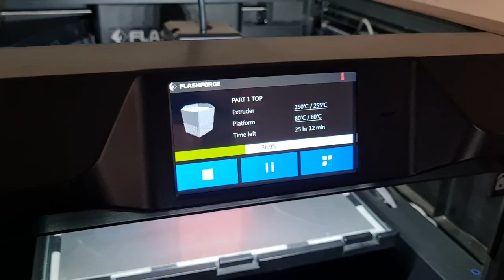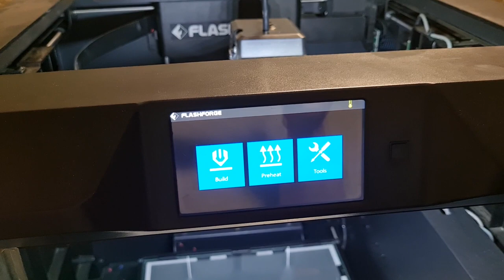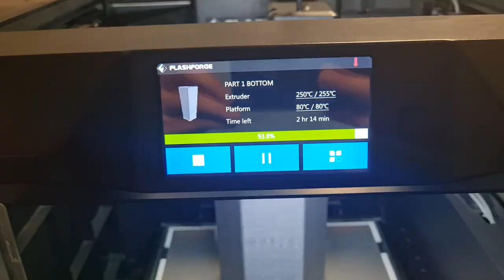Hexagon Container 3D Printed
Hexagon Container for my dog's.
For just enough for a long weekend away to the Farm.

SA Filiment PETG